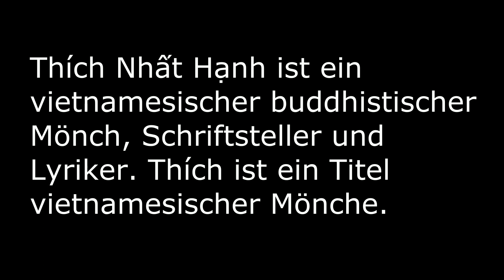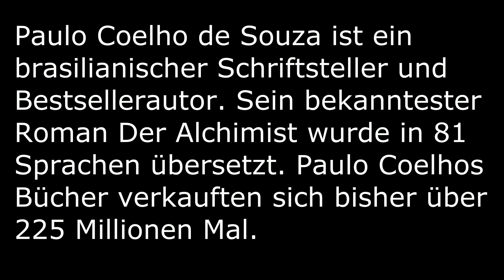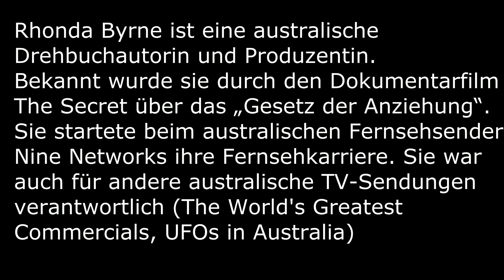Top 10 spirituelle Lehrer weltweit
Die 100 spirituell einflussreichsten lebenden Persönlichkeiten

Der Watkins Review hat erstmals eine Liste der 100 einflussreichsten spirituellen Persönlichkeiten veröffentlicht. Ganz im Stil vom Time Magazine, dass jedes Jahr eine Liste der 100 einflussreichsten Persönlichkeiten zusammenstellt und den berühmten Listen vom Forbes Magazin führt die Liste der Watkins Review 100 spirituelle Lehrer und populäre Autoren, darunter der Dalai Lama (Rang 2), Deepak Chopra (Rang 5), Nelson Mandela (Rang 19), der Papst (Rang 34) und der Bestsellerautor Eckhart Tolle, der die Liste anführt. In der Frühjahrsausgabe des Magazins werden die Persönlichkeiten einzeln auf 11 ganzen Seiten vorgestellt.

Der Watkins Review wird von Watkins Books, der mit 118 Jahren ältesten Buchhandlung Englands für spirituelle Themen, herausgegeben. Nach Ansicht des Watkins Review war eine Liste der spirituell einflussreichsten Persönlichkeiten längst überfällig.

Bei der Erstellung der Liste wurden verschiedene Kriterienberücksichtigt. Die 3 wichtigsten Bewertungskriterien waren: Es muss sich um ein lebende Personen handeln. Die Person hat weltweit einen herausragenden spirituellen Beitrag geleistet. Und nach der Person wird oft mit Google gesucht, sie erscheint in den Nielsen Data und wird häufig in Blogs erwähnt. Die Google-Suche stellt dabei eine Art digitaler Stimmabgabe dar und dient somit als Maßstab für das Interesse an einer Person.

Überblick über die Liste der 100 spirituell einflussreichsten Persönlichkeiten
Männer: 76%
Frauen: 24%
durchschnittliches Alter: 67 Jahre
älteste genannte Person: 104 Jahre (Kyozan Joshu Sasaki), Rang 61
jüngste genannte Person: 30 Jahre (Jeff Foster), Rang 68

Top 10

1. Eckhart Tolle

2. Dalai Lama

3. Dr. Wayne W. Dyer

4. Thich Nhat Hanh

5. Deepak Chopra

6. Louise L. Hay

7. Paulo Coelho

8. Oprah Winfrey

9. Ken Wilber

10. Rhonda Byrne

11. James Redfield

12. Neale Donald Walsch

13. Doreen Virtue

14. Alejandro Jodorowsky

15. Richard Bach

16. Alex Grey

17. Byron Katie

18. Masaru Emoto

19. Nelson Mandela

20. Bernie Siegel

mit Material von humannews.de

Spirituelle Meisterschaft: Lehrer und Schüler auf dem inneren Weg auf Amazon bestellen